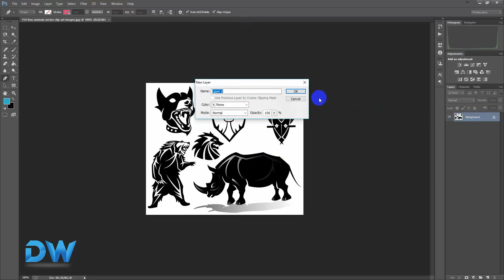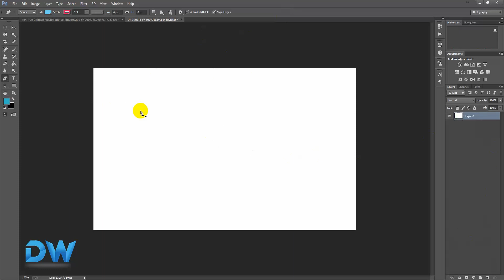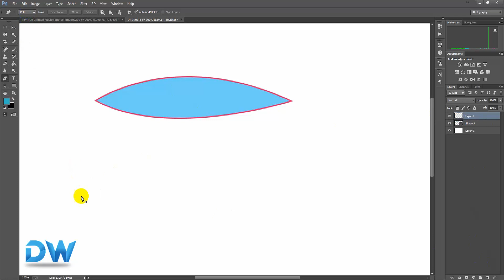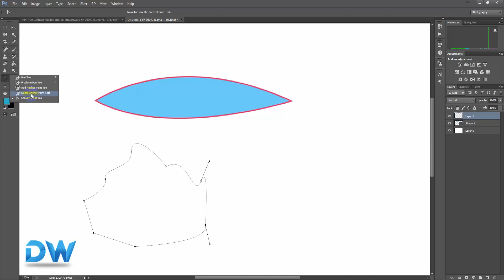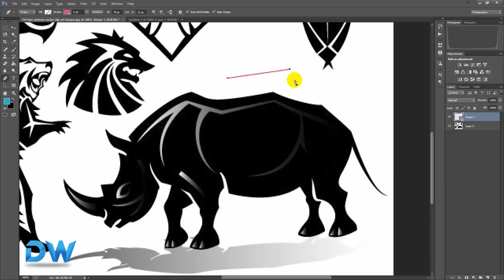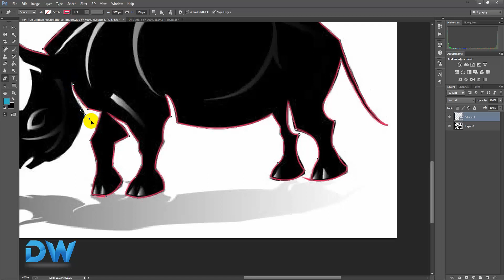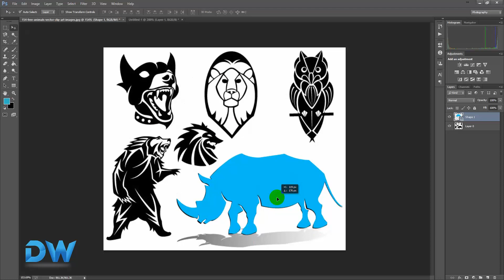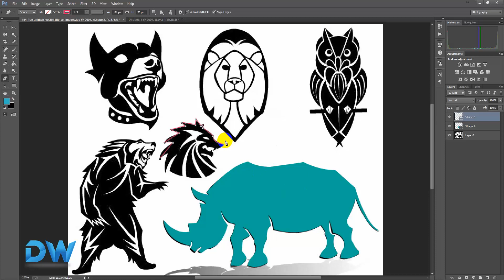Photoshop Pen tool Bangla Tutorial | Photoshop full tutorial in bangla -08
প্রিমিয়াম Resource দরকার হলে এই নাম্বার ফোন করুনঃ   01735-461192